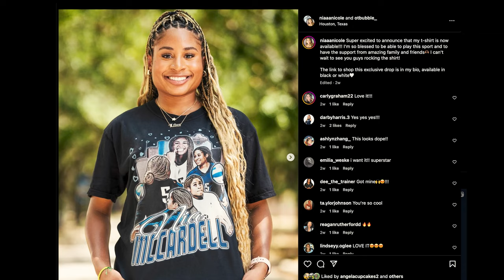Unconventional Students at Rice: Nia McCardell develops her brand at Rice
Senior Rice volleyball player Nia McCardell has become a staple and a leader for the Owls in her four years on campus.

Earning Conference USA Libero of the Year, first team All-Conference and VolleyballMag.com All-American Honorable Mention honors in 2022, and already making her presence known in the American Athletic Conference as Defensive Player of the Week last month, McCardell has seemed right at home at Tudor Fieldhouse these last few years.

But the path that led her to Rice was an unlikely one, she says.

“During recruitment, I wanted to be as far away from home as possible,” said McCardell, who graduated from Ridge Point High School in Missouri City, Texas. “I would always tell my parents, ‘I'm getting out of Texas. I'm going the furthest away from home.’ But during my recruitment, Genny (Volpe) came on to me super hard.

“Coming here and visiting Rice, meeting the team and seeing the team culture — I really just fell in love with the campus, with the girls and that's why I'm at Rice.”

McCardell comes from a family of high-level athletes, explaining her prowess on the court.

She is the daughter of Keenan McCardell, former NFL star receiver, two-time Super Bowl champion and current coach for the Minnesota Vikings. Her big sister Keandra McCardell was a star volleyball player at the University of Houston, and her twin sister Naykeea McCardell plays on the women’s lacrosse team at the University of Clemson.

While she and her family members have always been more than comfortable performing in the spotlight and on the big stage, McCardell says she has grown to love the smaller, community-oriented atmosphere at Rice more every year.

“It’s so cool being a student athlete at Rice,” she said. “It’s just an experience like no other. There’s rigorous academics, and then you’re playing high-level volleyball. It’s a really close-knit relationship with the fans, I would say. You can just feel the love and the connection, and they really do support us and want us to win.”

A sport management major, McCardell is also looking toward her future after Rice. And while she hasn’t ruled out going pro, she said she hopes to be a social media manager for a professional sports team in the future.

She stays very active on social media platforms and has her own YouTube channel, “niaaanicole.” where she films a vlog. She has also leveraged the NCAA’s new name, image and likeness (NIL) rules into marketing opportunities to showcase her and her teammates’ talents.